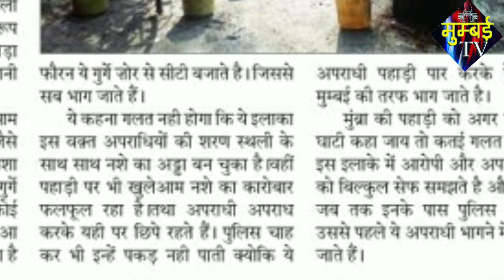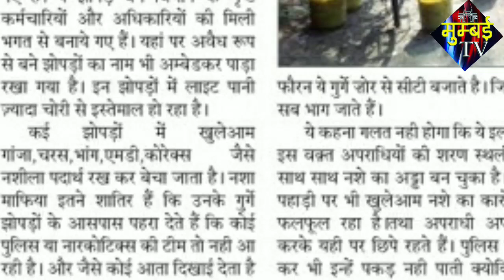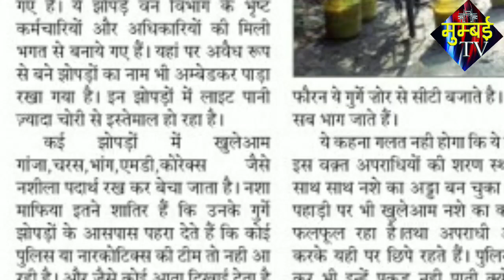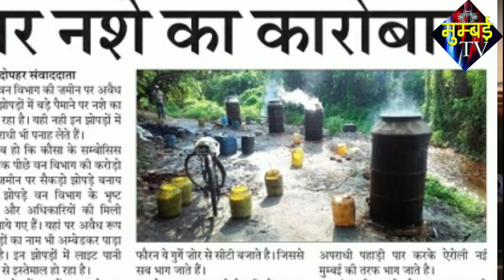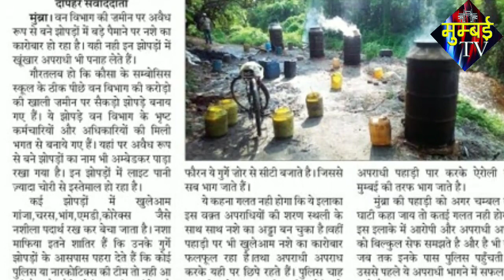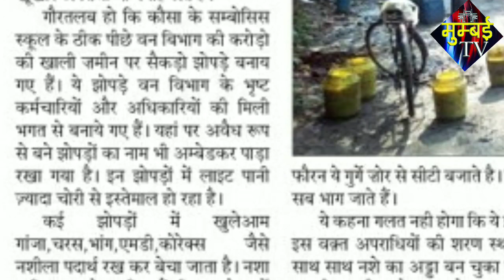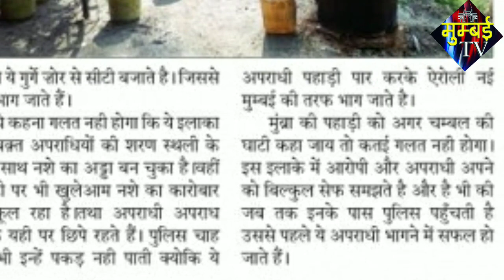"Nasha Karne Walo Ke Maa Baap Ki Bhi Galti Hoti Hai" Sultan Rizvi Chief Editor MUMBRA DARPAN.